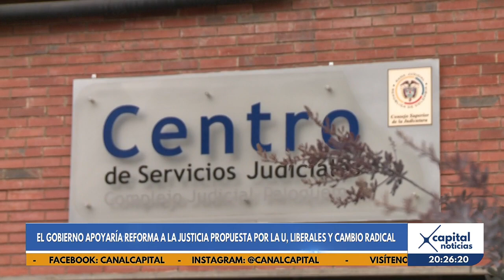Cierre Político 5 de abril